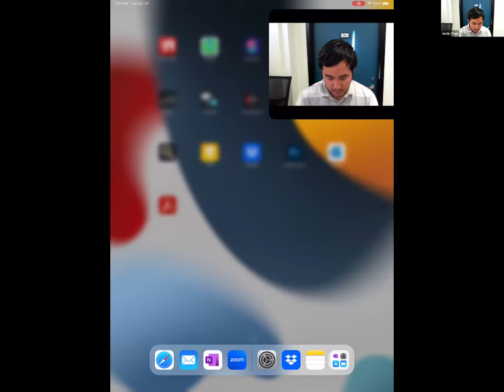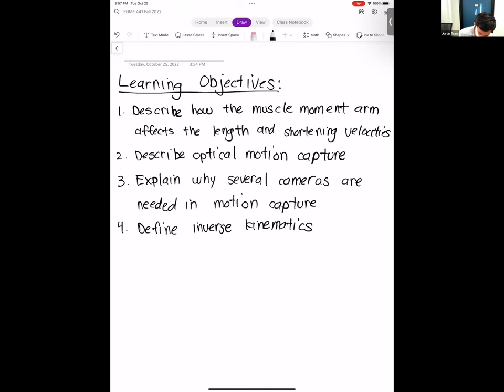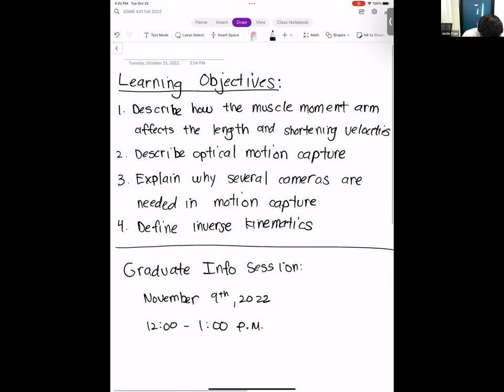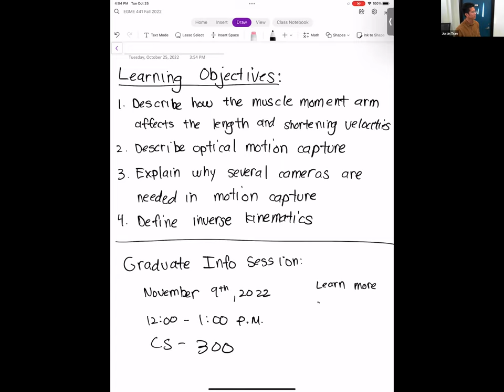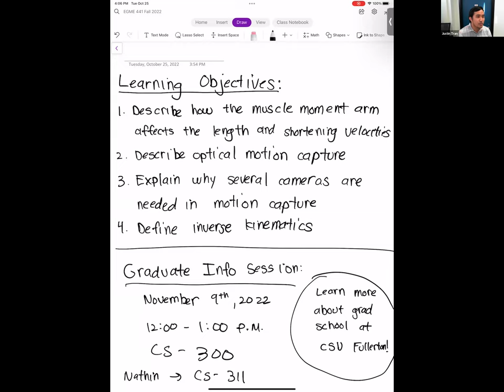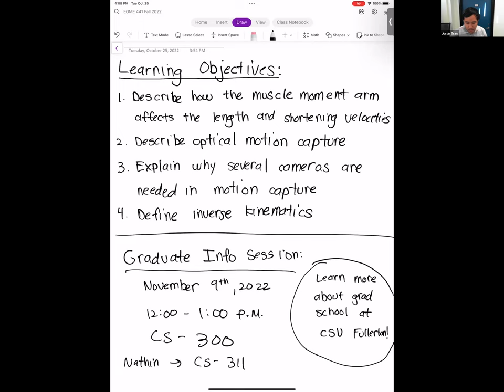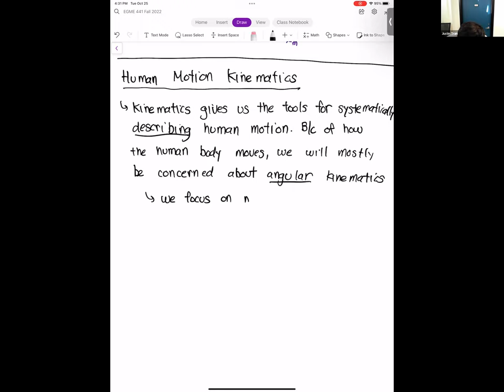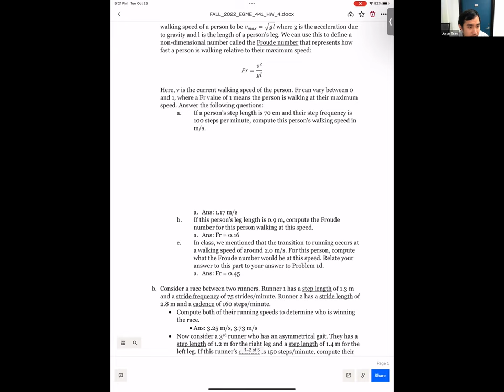EGME 441 FALL 2022 Week 10 Lecture 1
California State University, Fullerton. Fall 2022 semester. EGME 441: Engineering Biomechanics.

Week 10 - Lecture 1: Inverse Kinematics pt. 1